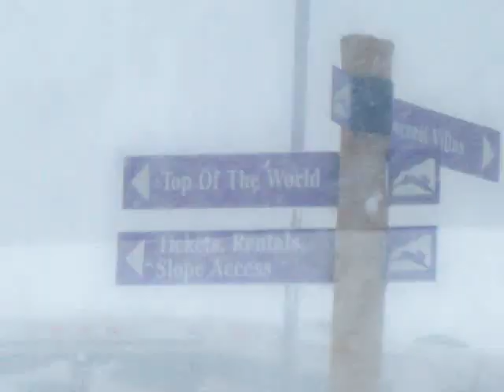Presidents' Day - Part I (Snowshoe/Silver Creek)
This is the first day of our Presidents' Day trip to West Virginia.  We had some serious weather come our way and loved every minute of it!